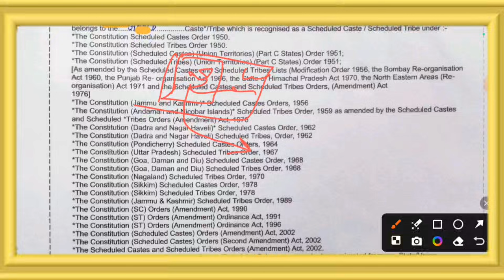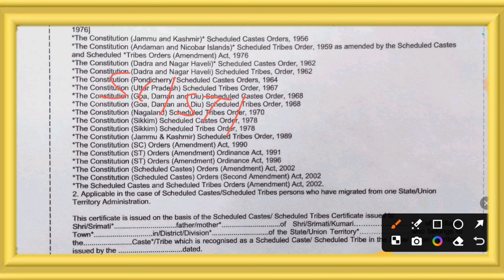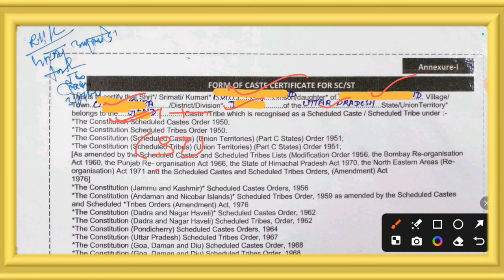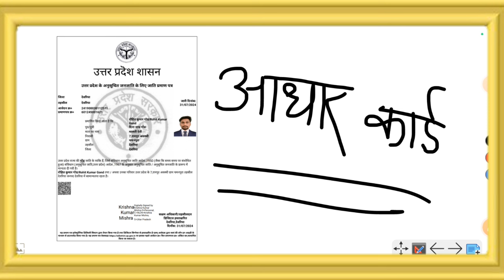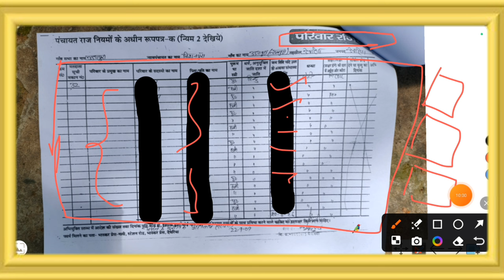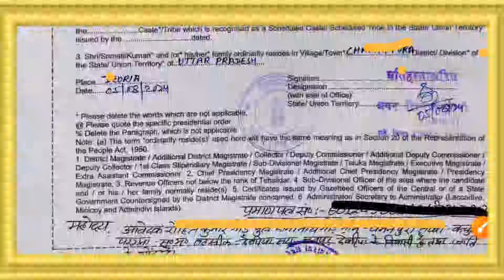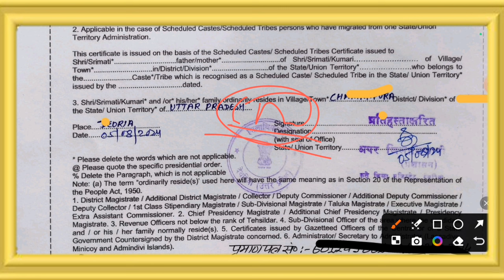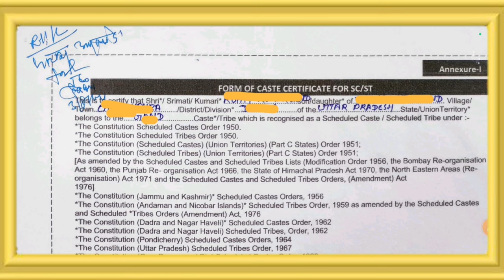Railway के लिए Central Caste Certificate ( SC/ST/OBC/EWS ) कैसे बनेगा | RRB के लिए जाति प्रमाण पत्र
railway
railway के लिए Central Caste Certificate